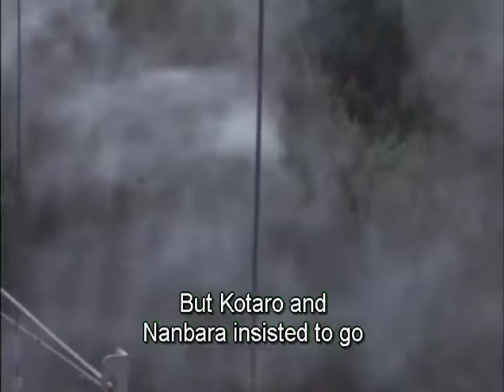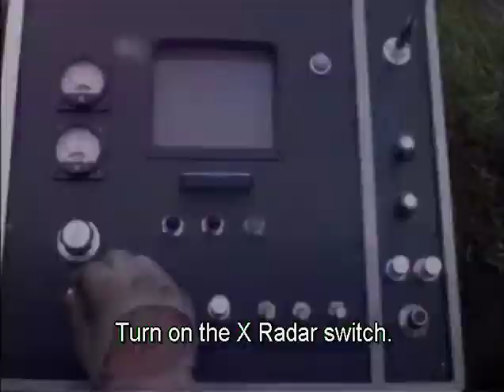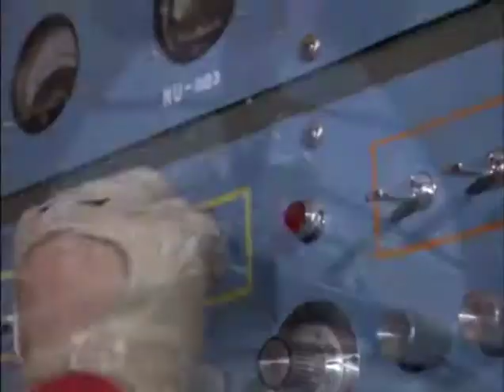Ultraman Taro Episode 2: This Time It's Ultra Mother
Ultraman Taro Episode 2:

TBA